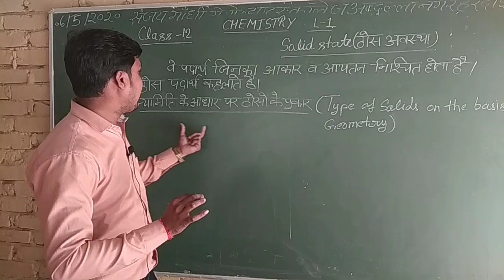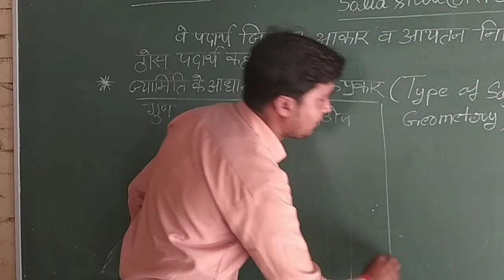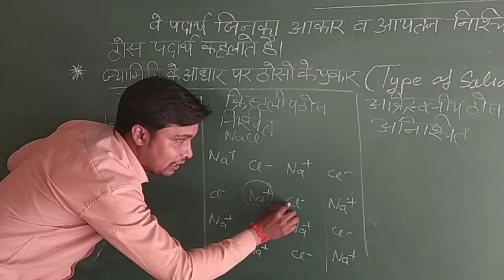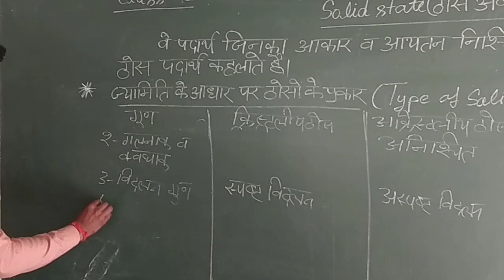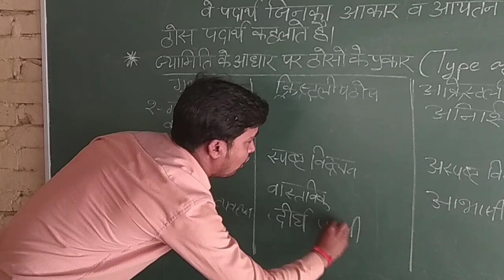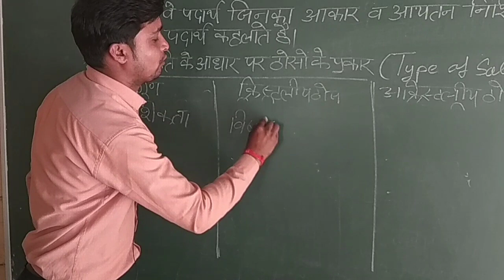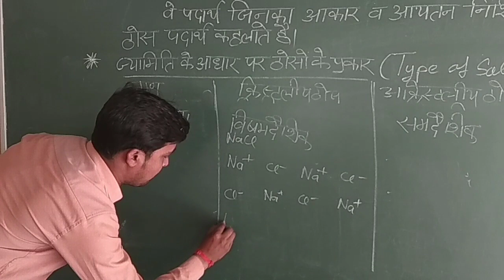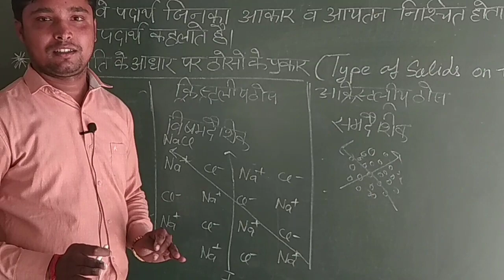7 May 2020